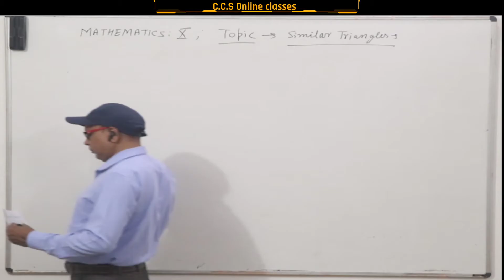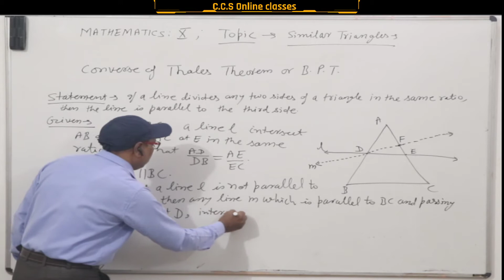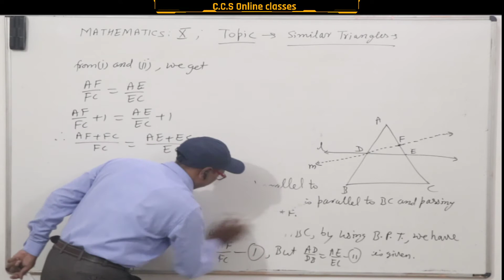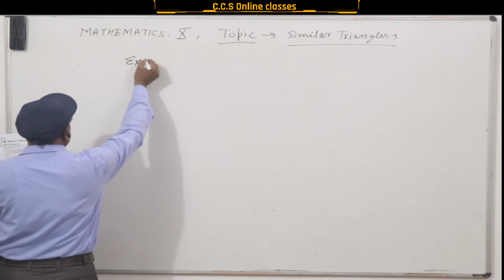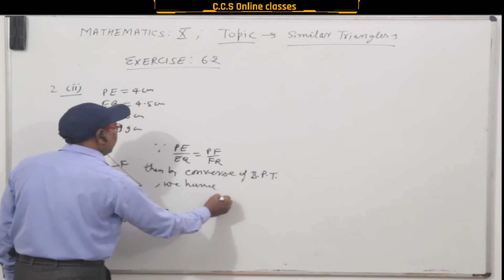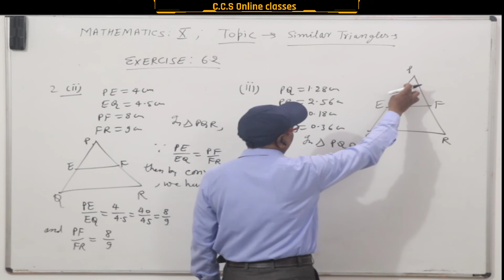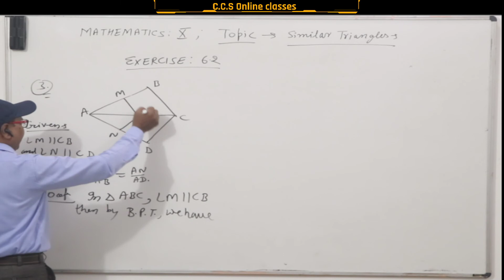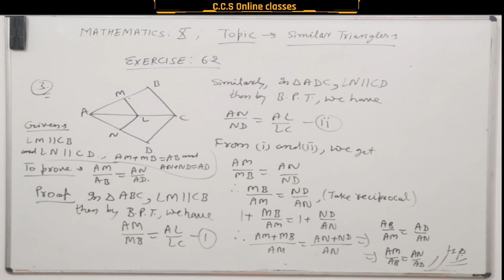Similar Triangles (Part 2)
Class 10
School - C.C.S Vidya Mandir School
Teacher - Shiv Kumar Sir ( M.Sc Maths , B.Ed)